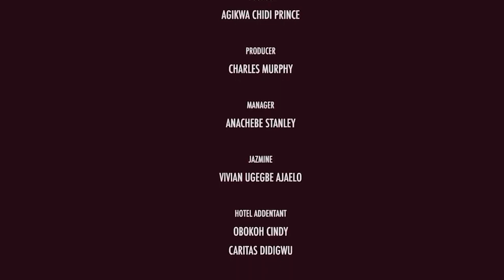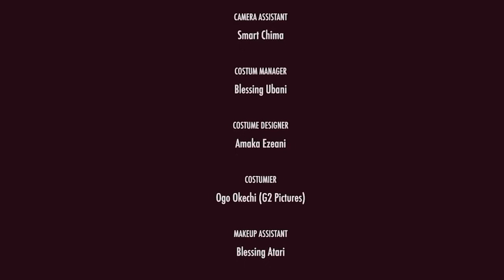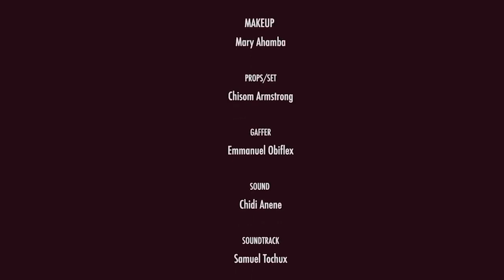BOMSHELL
LIBRA SCALE TV is one hub centre for all your info-entertainment , movies, motivation, life show, financial inclusion,  talkshow and much more